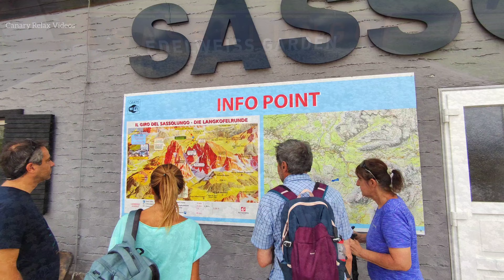Italy Trip - Dolomiti - Passo Sella 2240m August 2024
Become a member of the Canary Relax Videos Club
Members of the Club have always access to Full versions of Original Videos in 4K + Drone

Ihre Unterstützung ist gefragt
Treten Sie dem Canary Relax Videos Club
Mitglieder des Clubs haben jederzeit Zugriff auf Vollversionen von Originalvideos in 4K + Dron
Danke

Se necesita tu apoyo
Hazte socio del Canary Relax Videos Club
Los miembros del Club siempre tienen acceso a versiones completas de vídeos originales en 4K + Drone
Gracias